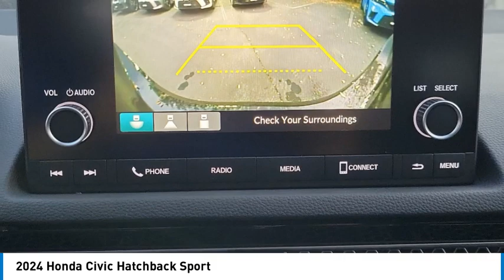2024 Honda Civic Hatchback Pasadena Los Angeles Glendale Alhambra Cerritos Orange County 2400847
2024 Honda Civic Hatchback Sport

Looking for the right vehicle? Today could be your lucky day. this 2024 Honda Civic Hatchback could be yours.